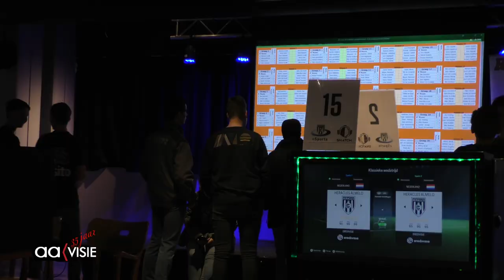Heracles organiseert een EA FC toernooi in het Erve Asito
Heracles organiseerde vrijdag 25 maart een toernooi in het spel EA FC. Er deden zo'n 80 mensen mee en er was een prijzenpot met een waarde van 1500 euro.